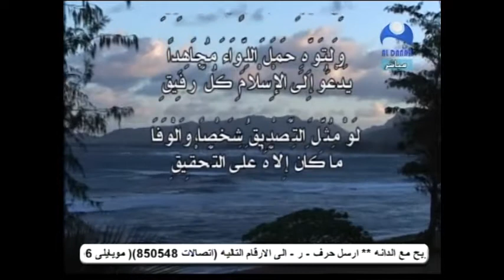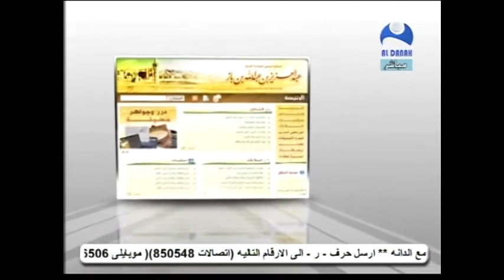هدى وبينات الحلقة الثانية (2) المنجد